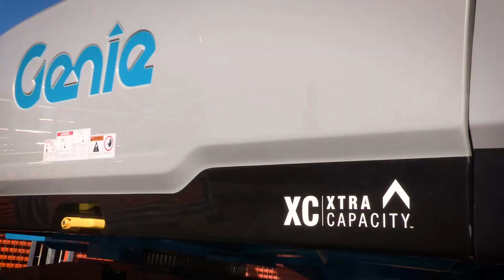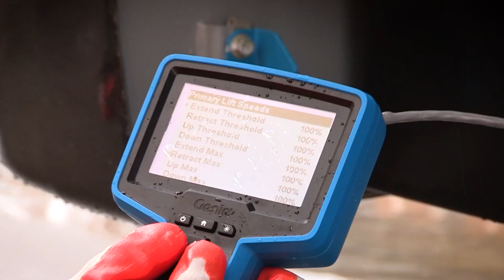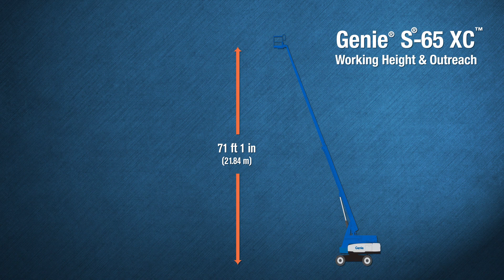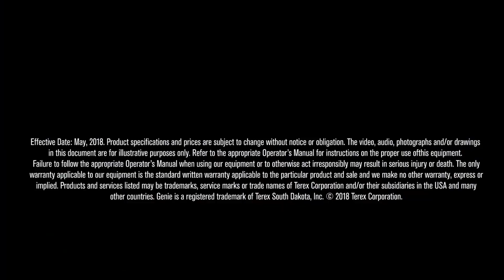Nacelle GENIE S60XC & S65XC, telescopic booms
Les nacelles à flèche télescopique Genie® S®-65 XC™ et   S-65 TraX s'inscrivent comme la version Xtra Capacity™ revue et corrigée de la célèbre Genie S-65 et S-65 Trax. Fortes d'une double capacité de charge et de fonctionnalités innovantes au service de la productivité, elles permettent de réaliser un éventail encore plus large de levages intensifs sur vos chantiers de construction et industriels.

PASCOLIFT EQUIPMENT INC.
Distributeur, concessionnaire, et revendeur d’équipements de levage neuf et usagée certifiée,
22 ans d'expertise et plusieurs milliers de clients bien servis; Nous vous aidons a bien acheter !

Distributor, dealer, and reseller of lifting equipment, new and certified pre-owned.
22 years of expertise and thousands of customers well served; We help you buy better!